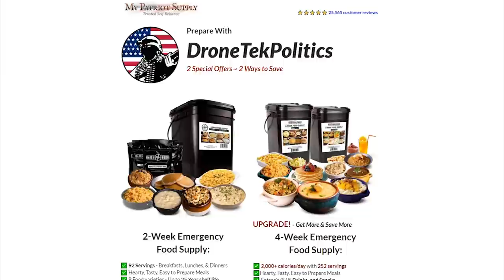BOOM: Trump Schools CBS Reporter After a VERY Dishonest Question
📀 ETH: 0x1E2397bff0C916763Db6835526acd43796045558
📀 BTC: 13dnHJyCaLFgzxXZLSSXhgbqAfioXHo33t
📀 LTC:  LRaNzJD6PmCR7FkqHTuSgiAYkE9GSKG8g8
📀 DASH: XasuQ2cSEuPRSnG47XyShcW9XvM1xh6Em8